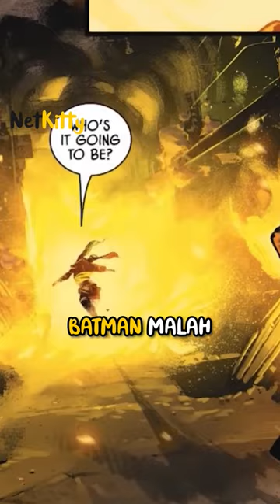Batman & Harley Quinn Mau Menginap di OYO